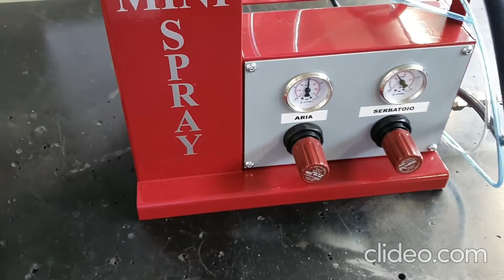OMAC MINI SPRAY - Incollatrice/Coloratrice da banco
Tabletop spray gluing/ coloring machine